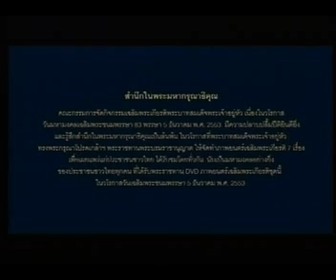แผ่นดินของเรา 1/2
ภาพยนตร์เฉลิมพระเกียรติ พระบาทสมเด็จพระเจ้าอยู่หัว
เรื่อง "แผ่นดินของเรา" โดย ยุทธนา มุกดาสนิท นำแสดงโดย นัท มีเรีย, เจมส์ เรืองศักดิ์, บี้ สุกฤษฏิ์, สุนารี ราชสีมา, ณัฐ ทิวไผ่งาม. สิงโต สิงหรัตน์ และ เบิร์ด ธงไชย แมคอินไตย